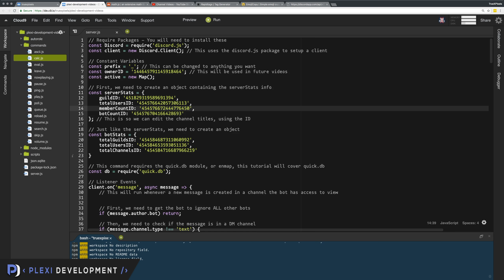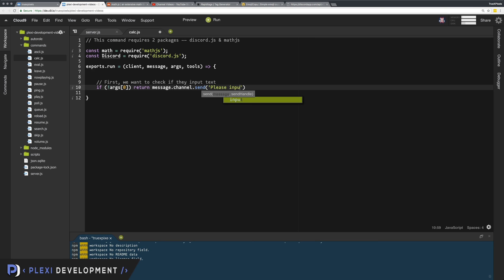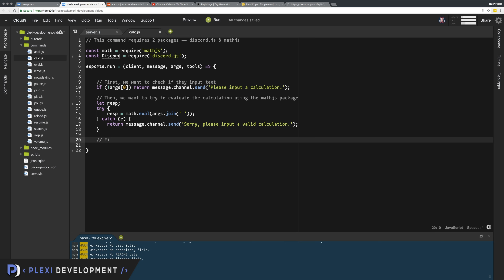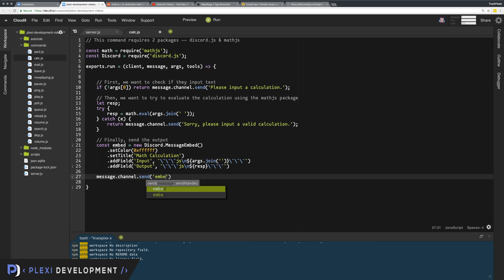Discord Bot Tutorial: Math Calculations Command [ep. 8]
[ Discord Server ]

[ Source Code ]
Full Source-Code has sadly been removed due to ever so changing library updates.

➤ Patrons:
Joseph
Niklas
Far Aiir
Zoro

[ NPM Packages Used ]
➤ Hydrabolt/Discord.js

Version: 3.0.3
Documentation: NPM Page

Version: 1.2.1
Documentation: NPM Page

Version:
Documentation: NPM Page

[ About These Courses ]
All Discord related courses are completely modular, this way you can skip to any video on any series, and learn about that feature without any requirements besides the short base series which can be found

[ Music ]
➤ Through the Atmosphere by Mindseye

[ Tags ]
Discord Bot Tutorial C#
How To Make A Discord Bot C#
Discordrb
Discord.Py Api Tutorial - Howto Connect The Bot To Your Own Discord Server ...
5 Great Discord Bots For Overwatch ` Chatbot`S Life
Discordrb
How To Make A Discord Music Bot
Discord.Py Api